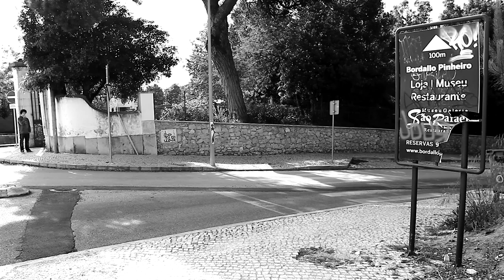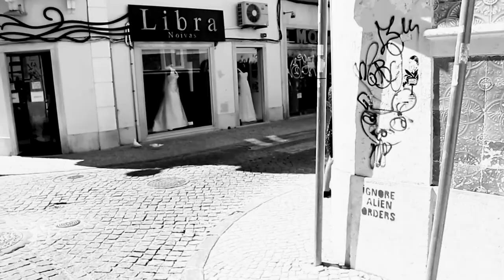Il Giorno - Remake "La Notte" de Antonioni - ESAD.CR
Introdução ao vídeo - ESAD.CR
Remake de "La Notte" de Antonioni - Curso Som e Imagem 1º Ano

Grupo 1:
-Ana D.
-Edna Loureiro
-Guilherme Silva
-Hugo Areias
-João Alves

IPL|ESAD.CR - 2013